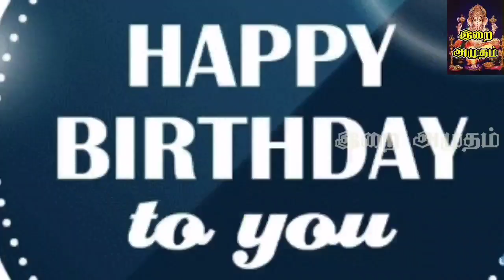24.06.23 இன்றைய பஞ்சாங்கம் | Today Panjangam